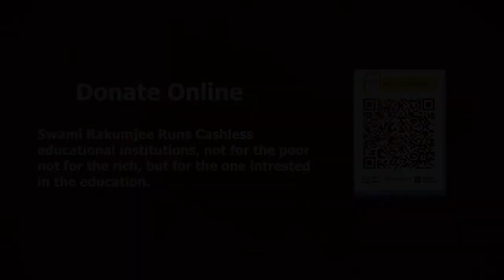Swami Rakumjee, 944th small talks on KANAKADASA (2) ART OF PREACHING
ART OF PREACHING

“Untouchable is one - Whi preaches virtue but does not practice it; who serves the king and yet wishes him I’ll; who lusts after a whore; who poisons the patient through medicine.”